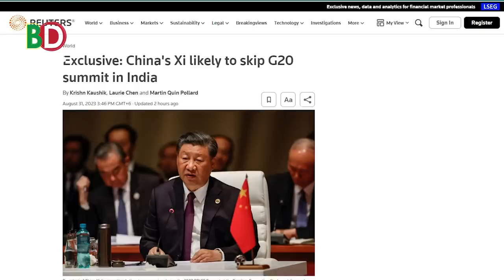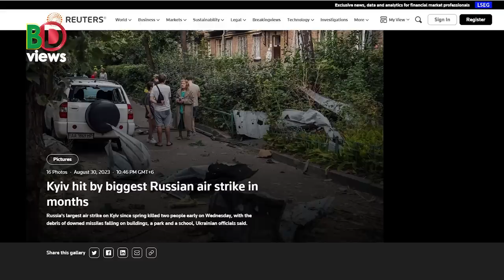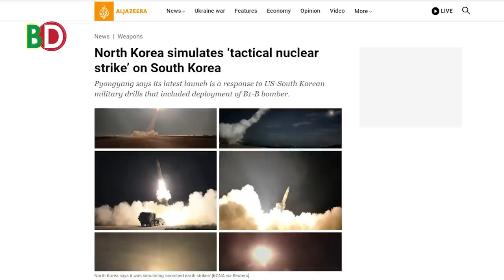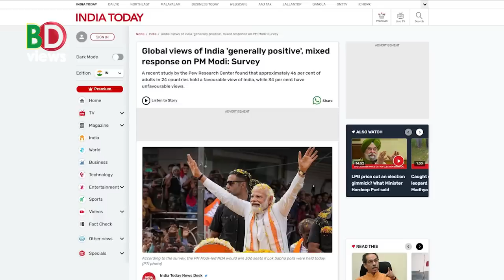বৃষ্টির মতো ক্ষেপণাস্ত্র নিহত ৭৬০! ভারতে আসছেন না পুতিন জিনপিং! মোদিবিরোধী ২৮ দল!